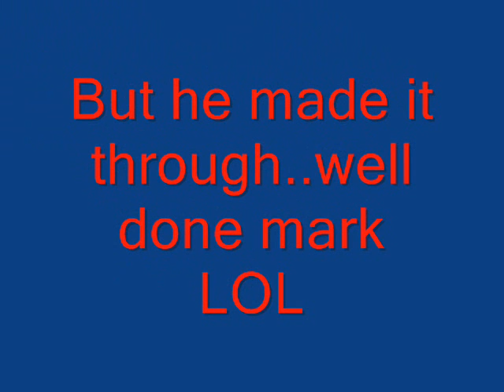Mark waters drugs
mess about